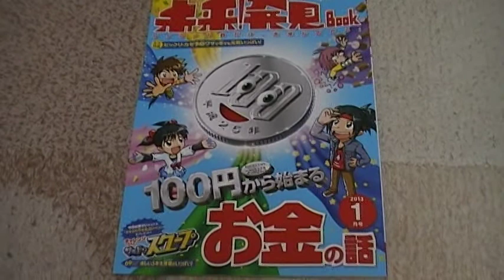チャレンジ 小学4年生 付録内容 お金について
チャレンジ小学4年生1月号の付録の内容です（＾＾